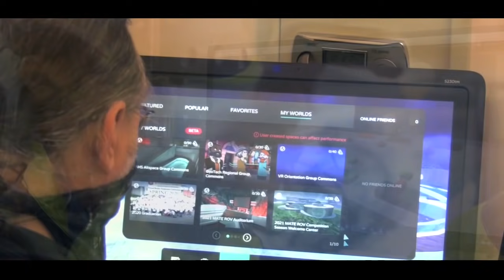Welcome to the 2021 MATE ROV Competition Virtual World!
Cancelled due to COVID-19 – those words were ubiquitous across websites and communication channels for any event, big or small in 2020. The world quickly turned to virtual platforms, such as Zoom to interact for education, work and even visiting with family and friends as a means of communication during times of quarantine and distance-learning. The National Center for Autonomous Technologies (NCAT) quickly realized the significant impact that COVID-19 and a global pandemic was going to have on the learning environments and made a shift towards utilizing Virtual Reality for social engagement. Hosting some of the earliest educator workshops and events in Virtual Reality, NCAT began teaching the educators how to use the technology in their classroom to maintain the distance learning environment.

The MATE ROV Competition, developed by NCAT partner, MATE Inspiration for Innovation, is a global underwater robotics challenge that tasks teams of students to design and build an underwater robot to complete a set of tasks based on real-world scenarios – ranging from exploring shipwrecks to installing scientific instruments on the seafloor. While the pandemic may have forced MATE to cancel last year’s competition, it also inspired us to think differently, to be creative and to innovate – which is exactly what MATE Inspiration for Innovation aspires to do when we present the real-world challenges to students participating in the competition.

Working together, NCAT and MATE reimagined the 2021 MATE ROV Competition to include not only in-person and telepresence events, but also a virtual world that enables students and mentors from around the globe to experience the competition even if they can’t participate in person. The 2021 MATE ROV Competition VR World will allow MATE to facilitate the social interaction, peer-to-peer networking, and shared experience that students value and appreciate most about the MATE ROV Competition – and are especially craving during the time of this pandemic.